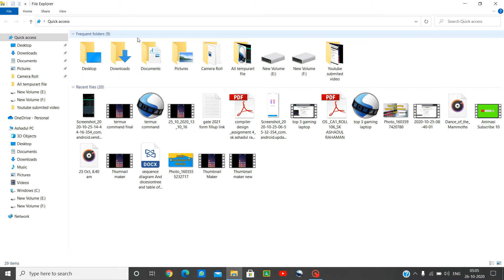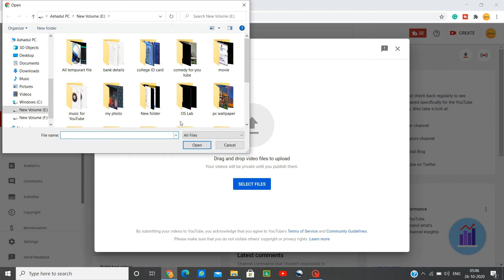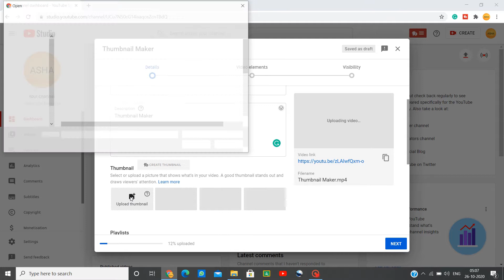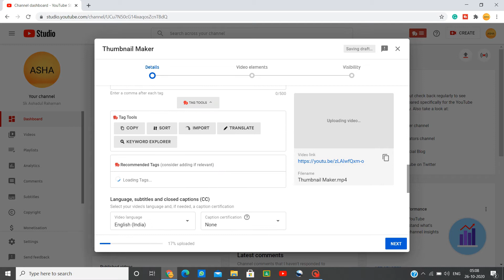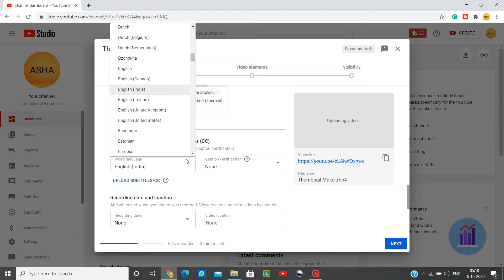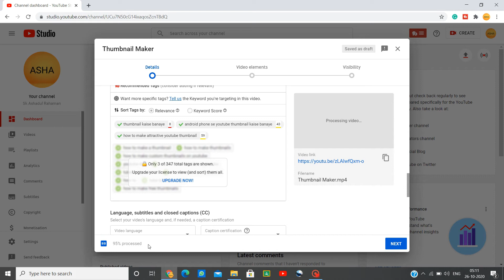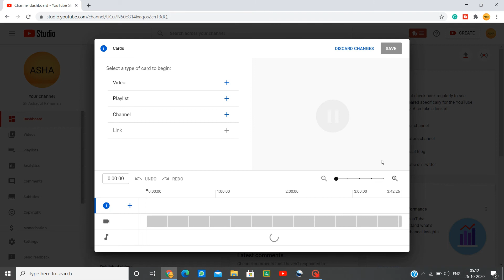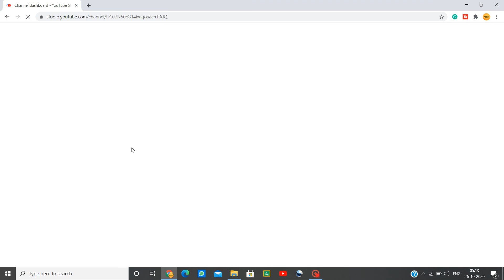How to upload you tube video ? || Youtube Video Upload Karne Ka Sahi Tarika || must watch 👍👍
join our Facebook page to get the latest video information at first

most essential video you should watch.